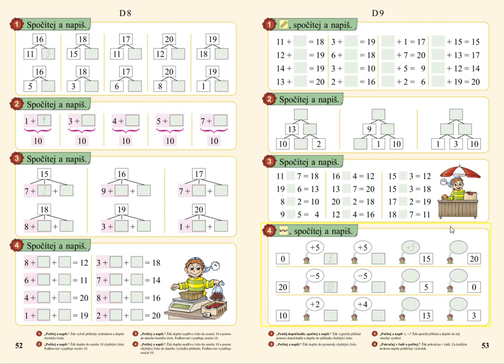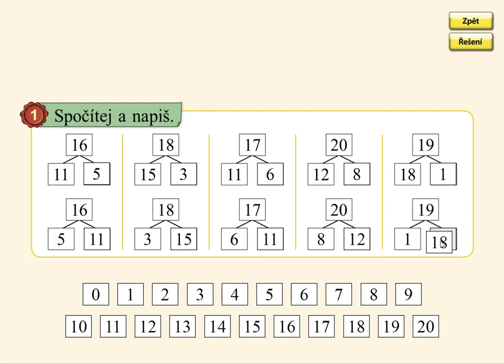Rozklad čísel do 20, MATÝSKOVA MATEMATIKA 3. DÍL - POČÍTÁME DO DVACETI, str. 52, cv.1